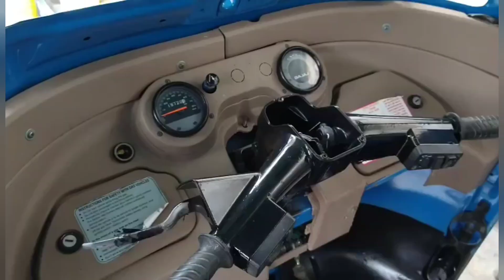PLANCHADO Y PINTURA MOTOTAXI TORITO BAJAJ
Como pintar una moto torito bajaj  utilizamos una buena pintura de alto sólido poliuretano con varniz o en brillo directo.